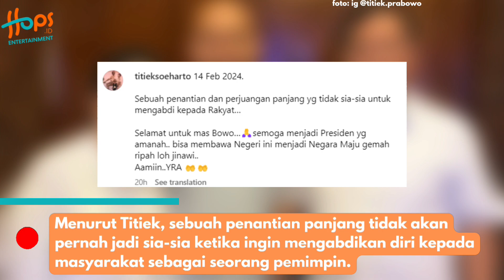TITIK SOEHARTO BERI UCAPAN SELAMAT KEPADA PRABOWO SUBIANTO! NETTER MINTA MEREKA RUJUK!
Masyarakat Indonesia baru saja melangsungkan acara akbar Pemilu yang memang dijadwalkan pada 14 Februari 2024.

Dibalik kemeriahan dan perdebatan di pesta demokrasi untuk masyarakat Indonesia yang berlangsung tiap 5 tahun sekali ada yang menarik perhatian netter.

Hal tersebut adalah momen kedekatan antara capres nomor urut 02,Prabowo Subianto dan sang mantan istri, Titiek Soeharto.

Selalu terlihat menemani mantan suami di setiap kampanye calon presiden, Titiek Soeharto pun mendapat julukan ini dari netizen. Yuk simak!